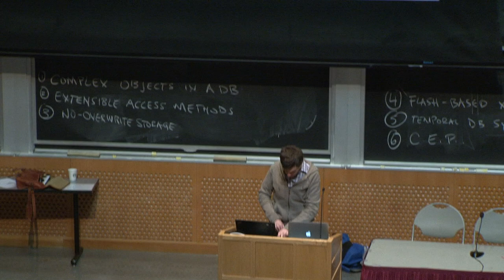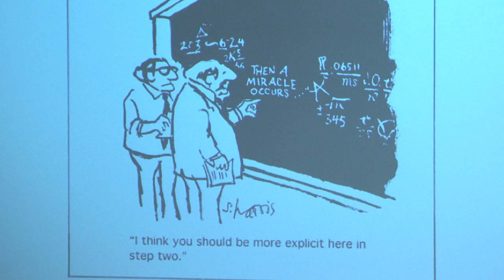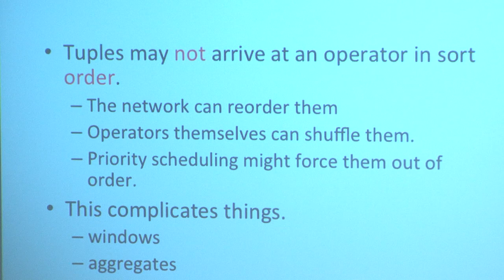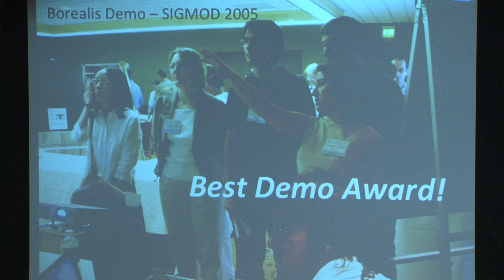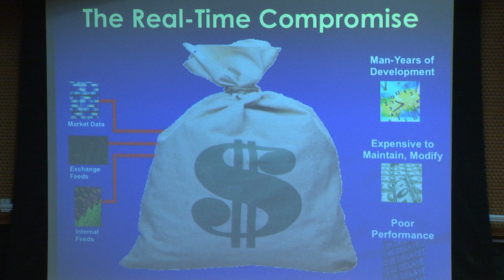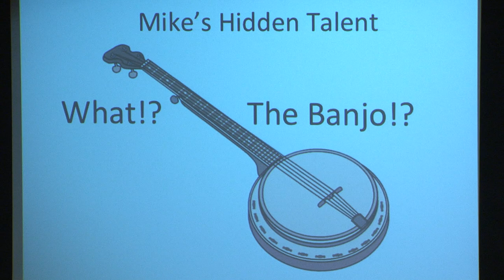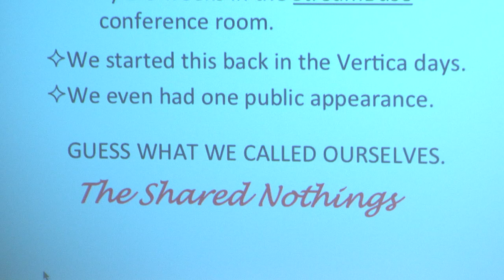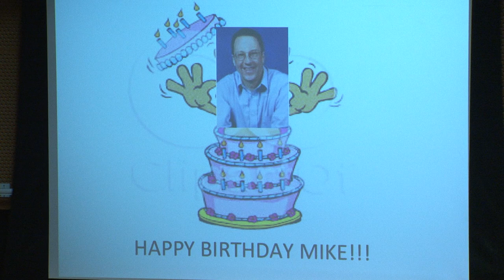Celebration of Mike Stonebraker #5 - Streaming Databases (Stan Zdonik)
A Celebration of Mike Stonebraker (70th Year Birthday Party)
Saturday April 12th, 2014 @ MIT Stata Center